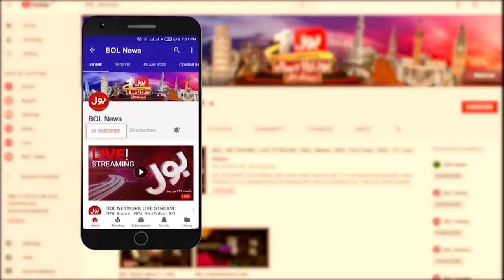Tehreek e Khatm e Nabuwat S.A.W | Maulana Allah Wasaya New Bayan | Sami Ibrahim | Tajzia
Muhammad (S.A.W) is the final Prophet of Allah - Maulana Allah Wasaya Qasmi
Muslims and Qadiani Religion | Sami Ibrahim Analysis